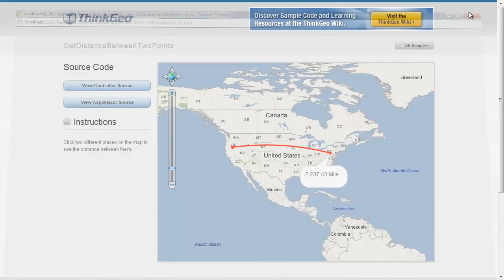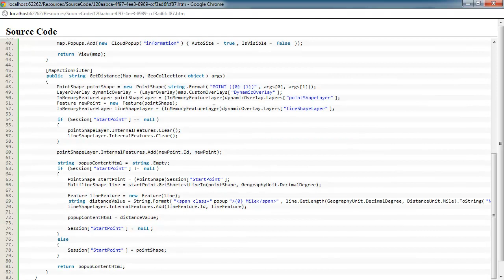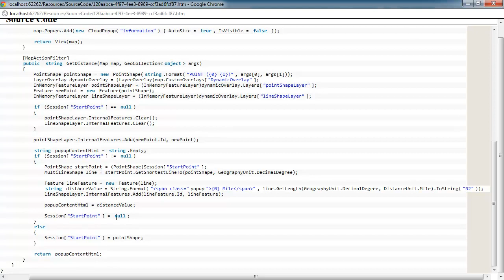Get Distance Between Two Points: Map Suite MVC Edition Sample App Walkthrough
This Map Suite MVC Edition sample application simply shows you how to get the distance between two points.